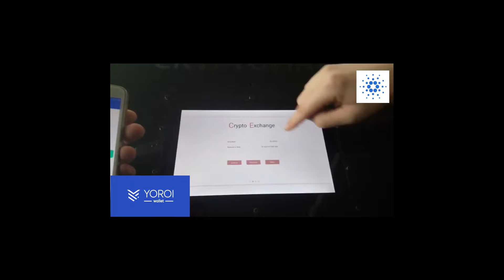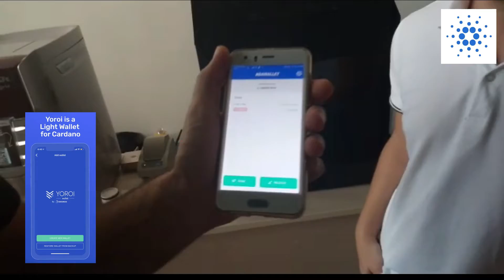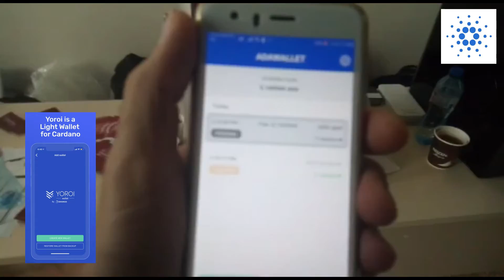Paying For Coffee With Cryptocurrency ADA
A few days ago I attended **Cardano 2nd Anniversary** at Agrarian University in Plovdiv, Bulgaria. So, at that event I downloaded the mobile application ***Yoroi Wallet*** *(Yoroi - Light Wallet for Cardano)*, bought cryptocurrency ADA and bought a coffee with ADA using the Yoroi wallet.